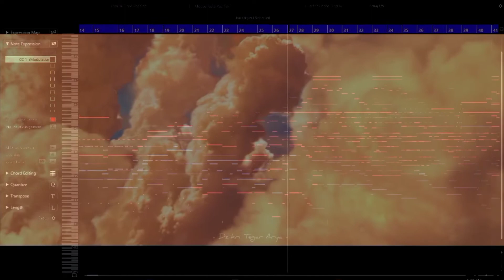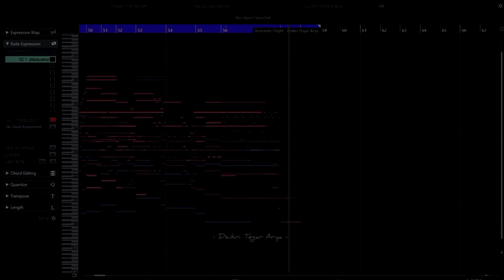How to Train your Dragon - "Romantic Flight" (Cubase Midi mockup)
Hi, this is my orchestration rendition for "Romantic Flight" from How to Train your Dragon. Original music composed by John Powell.

I used Cubase pro 10.5 and Kontakt libraries for the orchestral sounds!

Hope u like this version.